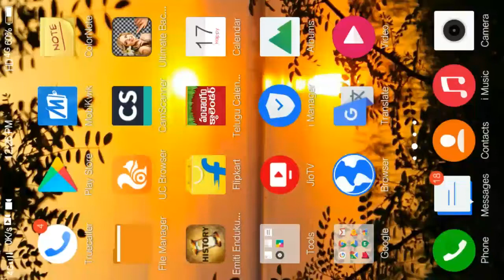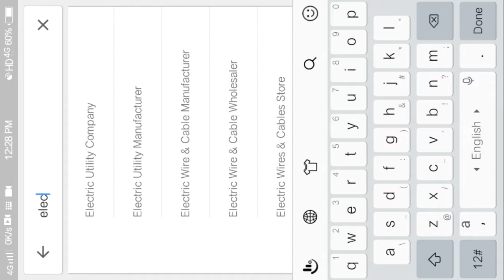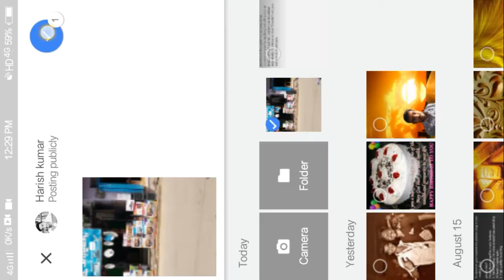How to add new place in Google map in Telugu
How to add my address place.
 everything shop details locations on Google Map .
how to list your business.
how to add new place in Google Map
How to your location shop address add in Google Map.